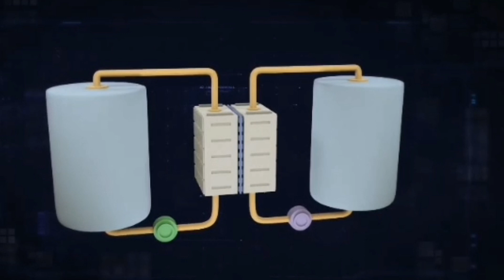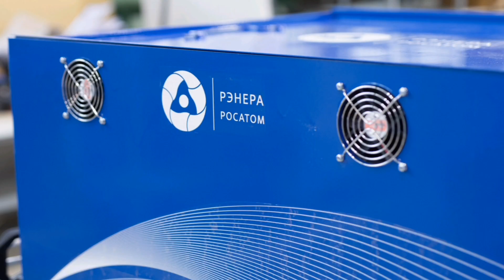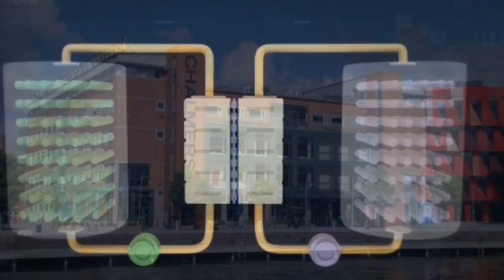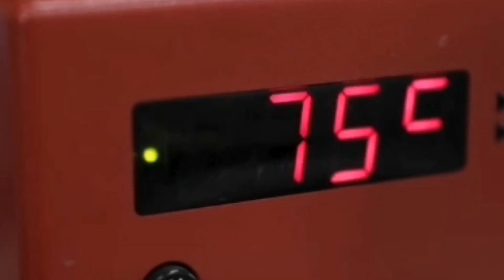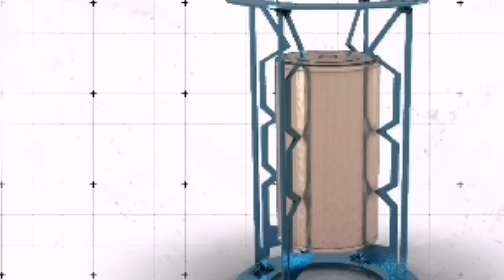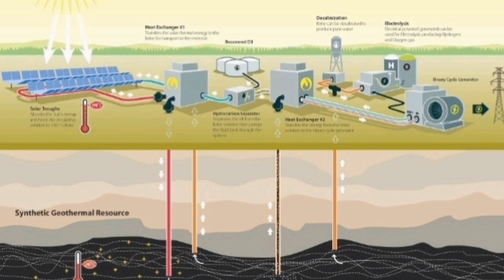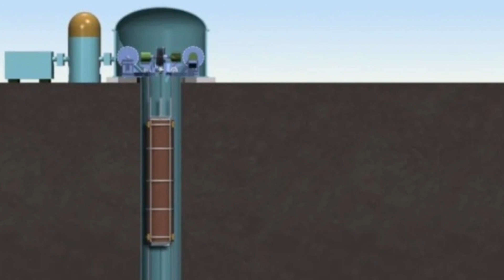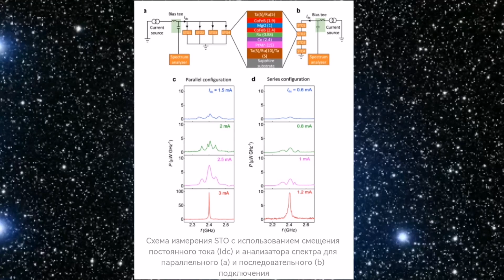КАК СОХРАНИТЬ ЭНЕРГИЮ ⚡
Таймкод:
00:00 - вступление
00:59 - электроаккумуляторы
2:11 - органические аккумуляторы
2:41 - углеродные волокна
3:09 - аккумуляторы без кобальта
3:37 - полимеры
4:03 - цинковые батареи
4:32 - плутониевая батарейка
5:21 - геотермальная энергия
5:39 - криосистемы
6:08 - солнечные батареи
6:32 - необычные решения
8:13 - заключение

Информация, видео- и фотоматериалы взяты из открытых источников в сети Интернет.

Музыка в видео: That Day - Jeff Kaale, Mystic - Jeff Kaale